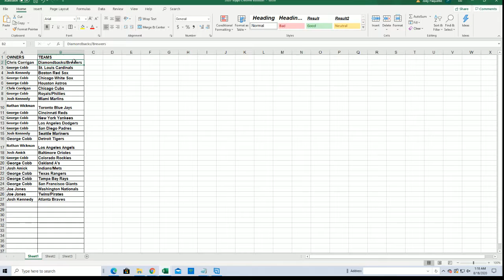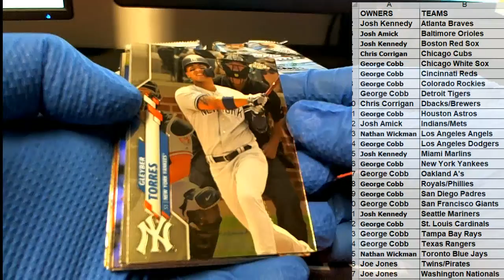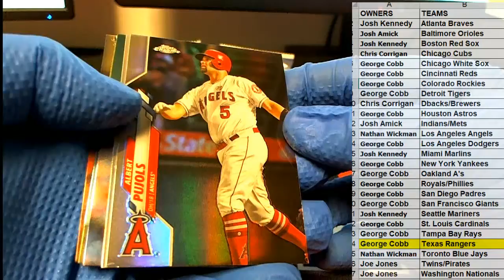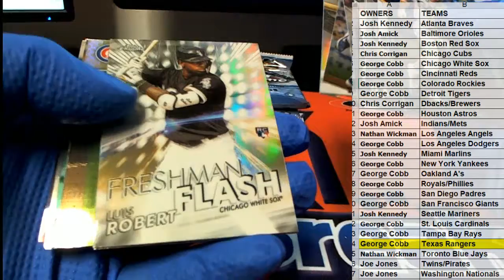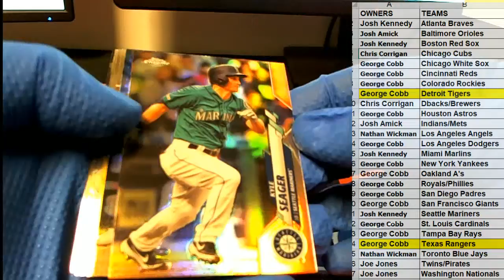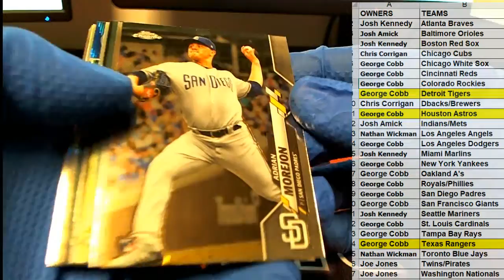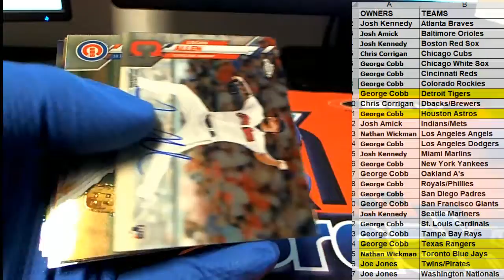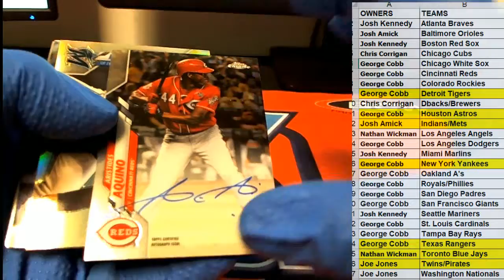2020 Topps Chrome HTA Jumbo Baseball ID 20HTACHROME129